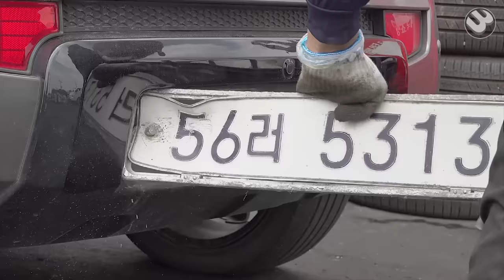Amazing Korean Junkyard. Massive Scrap Car Process